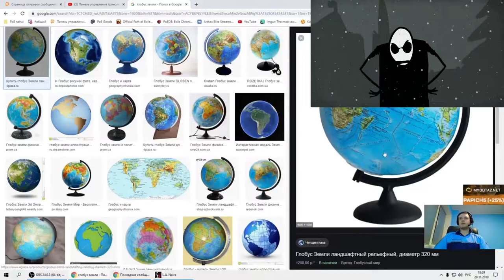Mr. Freeman оценивает папаню